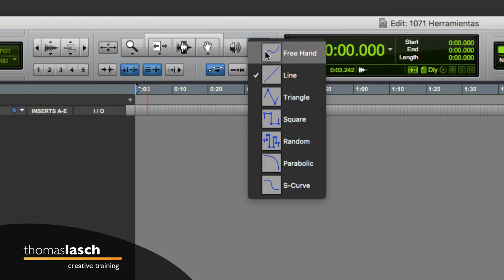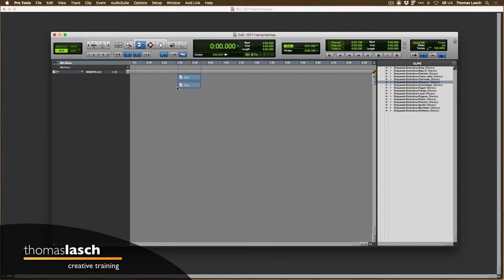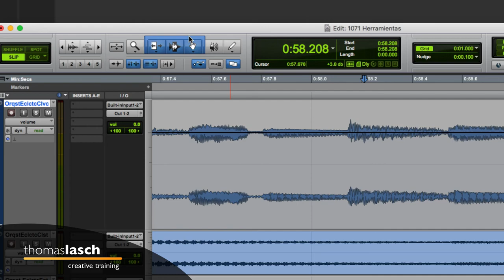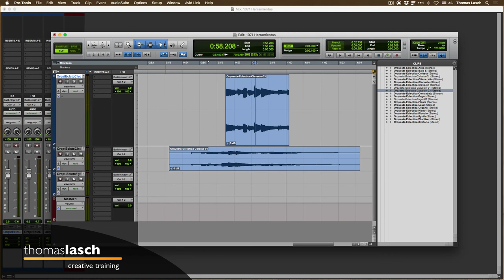Aprende Pro Tools | Herramientas de Edición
🎧 [1071] Aprende Pro Tools conociendo las herramientas de Zoom, Trim, Selector, Grabber, Scrubber, Lápiz y Smart Tool. Aprende Pro Tools fácil, un video a la vez (o dos, o todos los que quieras ver :)

✅ Herramientas, Libros y Servicios que recomiendo: